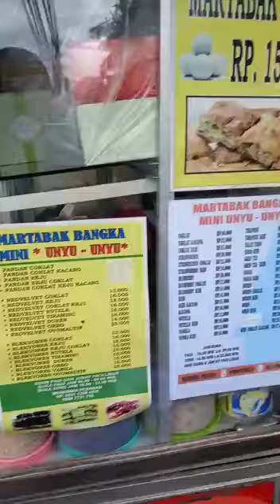street food martabak martabak Sumber IG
Martabak (bahasa Arab: مطبق, berarti "terlipat")
merupakan sajian yang biasa ditemukan di Arab Saudi (terutama di wilayah Hijaz),
Yaman, Indonesia, Malaysia, Singapura, dan Brunei.
Bergantung pada lokasinya, nama, dan komposisi martabak dapat bervariasi.

Di Indonesia ada dua jenis martabak, yaitu martabak asin/telur yang terbuat dari campuran telur dan daging serta martabak manis yang biasanya diisi coklat dan keju.

Berbeda dengan martabak telur, martabak manis adalah sejenis kue atau roti isi selai yang biasa dimakan di saat santai sebagai makanan ringan.

Martabak manis atau yang aslinya bernama Hok Lo Pan awalnya adalah makanan khas Bangka Belitung.
Hok Lo Pan atau Martabak diciptakan oleh orang-orang Hakka (Khek) Bangka.
Satu-satunya di dunia, makanan orang suku Hakka (khek) yang memakai nama suku Hoklo.

Hampir semua orang di kota-kota besar seperti di kota Jakarta mengenal Martabak Bangka, nama aslinya di Bangka adalah Hok Lo Pan (Martabak ).
Arti Hurfiah Hok Lo Pan ( Martabak ) adalah Kue Orang Hok Lo.

Ini ada jajanan enak murah meriah namanya @martabak_unyu
karena biasanya Martabak itu berukuran loyang besar untuk dikonsumsi 4 sampai 5 orang.
nah Martabak Unyu Unyu ini ukuran nya mini..
jadi sekali makan untuk dua orang saja bisa langsung habis..

Rasa yang tersedia pun beraneka rasa bisa disesuaikan dengan selera pembeli..

sekarang sudah ada tambahan juga Martabak Telor dengan rasa enak gurih sedap..

Silahkan Order (menerima pesanan) di :
Nomor HP / WA :

Buka PAGI jam 6 sampai 9..
Kecuali hari Jumat dan Senin TUTUP..
Lalu buka SORE lagi mulai jam 4 sampai 9 malam SETIAP HARI..
Jalan Pisangan Lama III
Pisangan Pulogadung Jakarta Timur
dekat Apotik Pahala Pisangan..

jajanan enak buat teman ngopi atau ngeteh..
bisa juga dibawa untuk bekal sekolah atau kerja..
dan bisa buat sedekah bukaan puasa atau hadiah teman sodara.